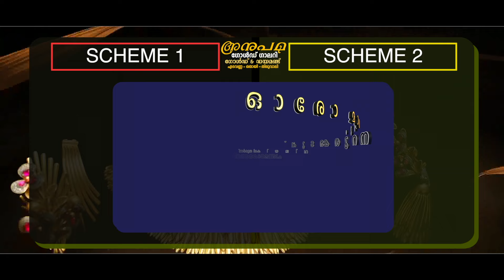LDF വർഗീയതയോട് വിട്ടുവീഴ്ചയില്ലാത്ത രാഷ്ട്രീയ പാർട്ടിയെന്ന് പിണറായി വിജയൻ | Pinnarayi Vijayan